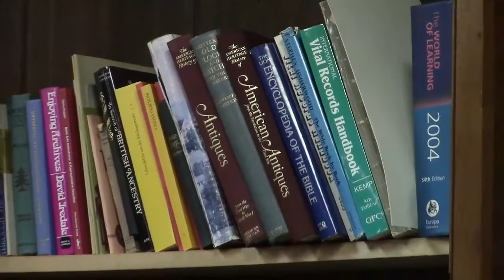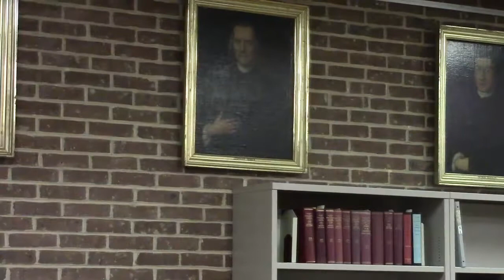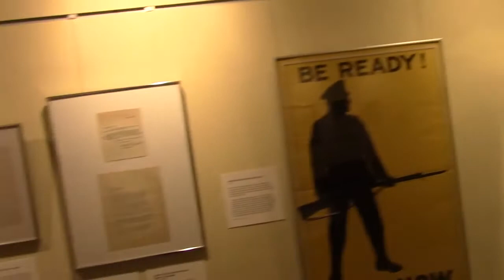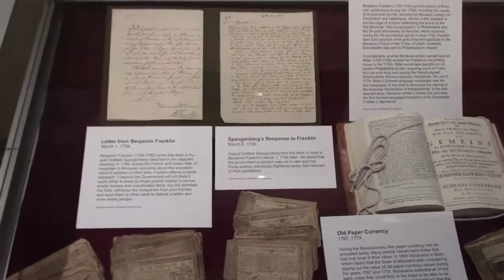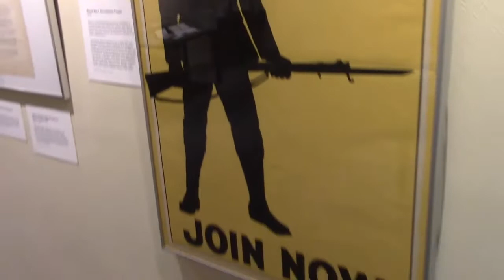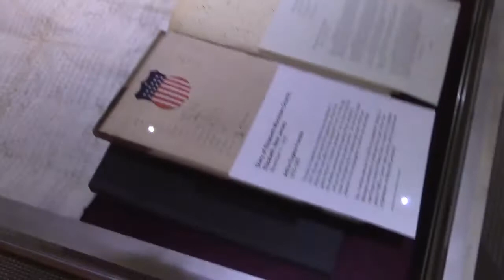Return & Learn at the Moravian Archives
The Moravian College Office of Alumni Engagement recently welcomed alumni to the inaugural Return & Learn event. Return & Learn offers short educational sessions on a variety of topics and provides local alumni time to socialize.

This session featured Brielle Popolla ’19, a Moravian College student, who found Bethlehem has a larger connection to American History than our community might have known. A variety of artifacts will be displayed including connections to important historical figures such as Abraham Lincoln and Thomas Jefferson.